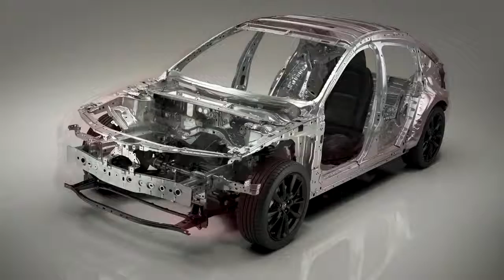Chassis | 2019 Mazda3 | Stoney Trail Mazda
Skyactiv-Vehicle Architecture defies convention. From the chassis to the transmission to the engine and beyond, we’ve designed our cars to be responsive and efficient, combining outstanding fuel economy with performance while enhancing the joy from driving.